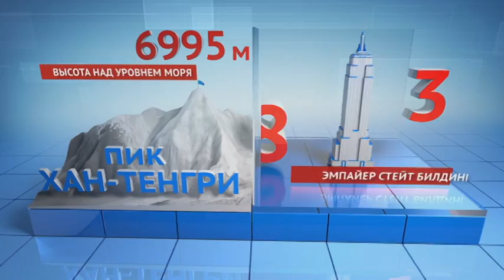Рекордный Казахстан. Пик Хан-Тенгри